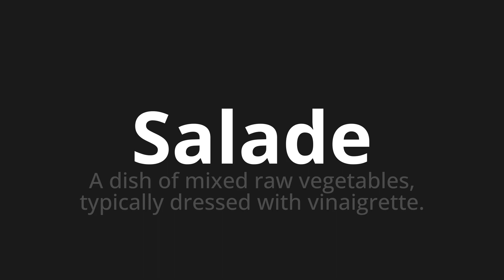How to pronounce Salade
Master the Pronunciation of 'Salade Which means salad' - which means : A DISH OF MIXED RAW VEGETABLE, TYPICALLY DRESSED with vinaigrette. 📝 with @BaguettePronunciation 🎓🗣️ - [Your Guide to French]

Learn to pronounce 'Salade' perfectly in French with our easy and engaging tutorial by @BaguettePronunciation! 📖📽️ In this comprehensive video, we provide you with native speaker examples 🗣️👂 and phonetic breakdowns 🎵 to ensure you get the pronunciation just right.

How to say Salad in French